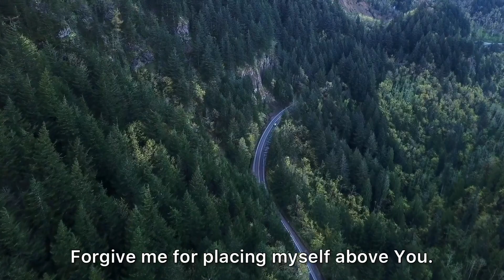Jesus, Thank You for Your Faithfulness - Daily Prayers #228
Let’s pray together a short and powerful prayer to Jesus.

Lord Jesus Christ, my Savior, I humble myself in Your presence because You are worthy. Thank you that You made way for me to be called a child a God. Forgive me for when I place myself above You. Come and take Your rightful place on the throne of my life. Help me stand on the promise that You will be my Strength. Please help me trust You and take You at Your Word. Thank you for Your faithfulness. Grant me hope and joy as I live my life surrendered to Your lordship.

To you, precious Savior, I give all the praise, honor and glory. Amen.

A prayer for any moment of the day. Good morning or good night prayer! 🙏😊